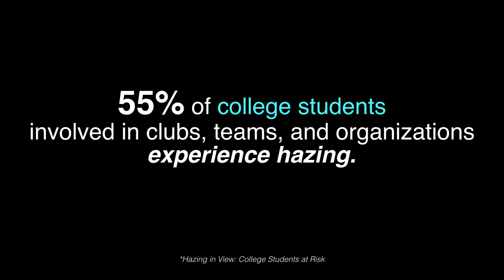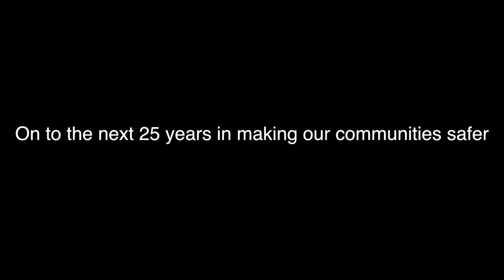Clery Center 25th Anniversary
Clery Center For Security On Campus